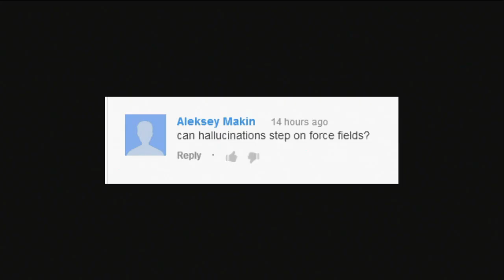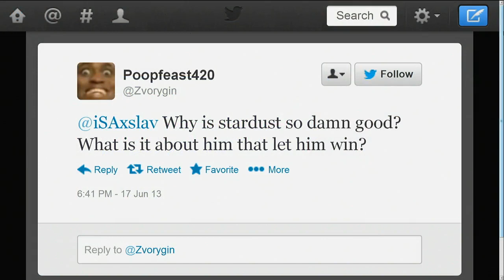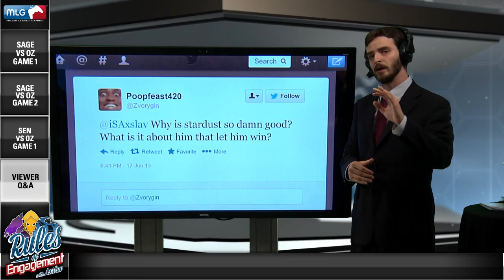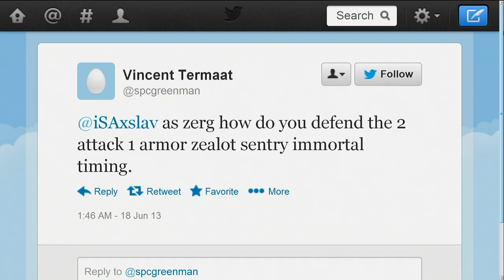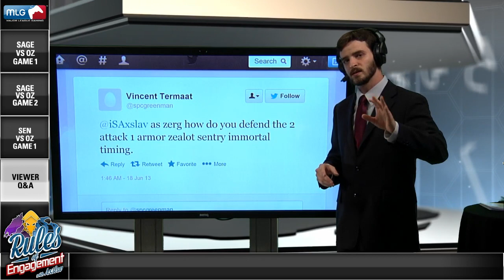Viewer QA - RoE 88 Part 4